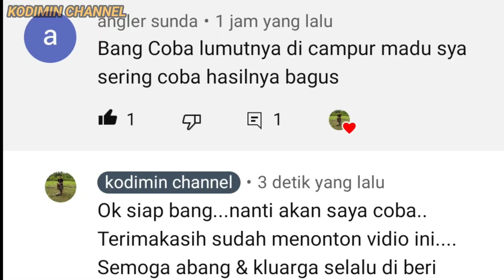1001 CAMPURAN LUMUT UNTUK MANCING NILA BESAR || UMPAN JITU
1001 CAMPURAN LUMUT UNTUK MANCING NILA BESAR || UMPAN JITU

mancing nila kali ini saya memakai campuran lumut nya dari madurasa dan untuk harga nya 1001 per bungkus nya

alat2 mancing yg saya pakai
tegek daiwa hamon 4,50
tegek oregon 3,60
senar falcon 0,19
senar big games 0,20
mata pancing gamakatsu no.2